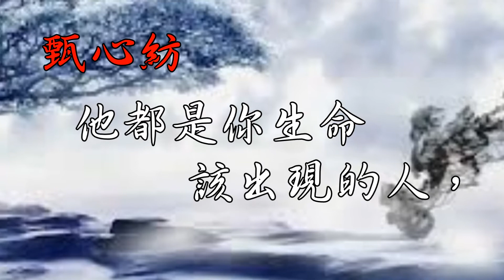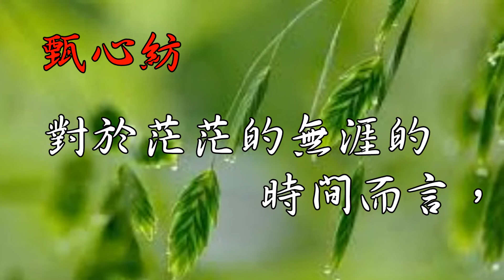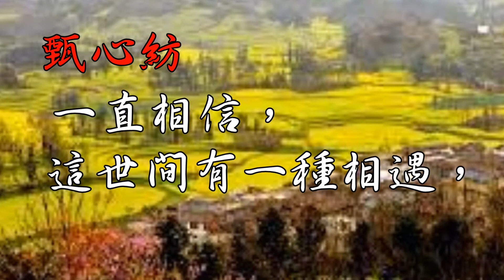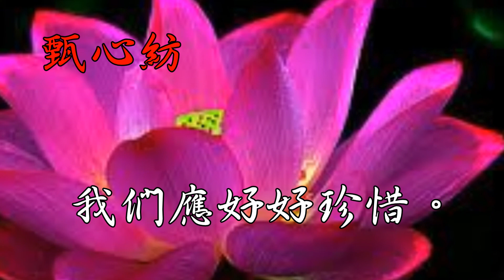甄心紡-世間有一種相遇只需一瞬間